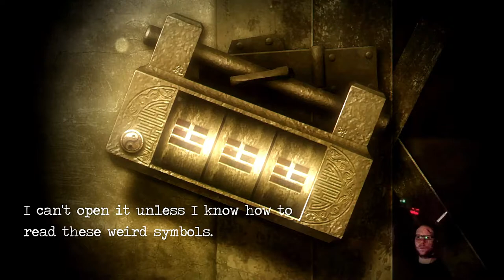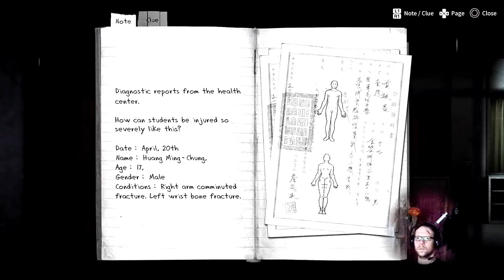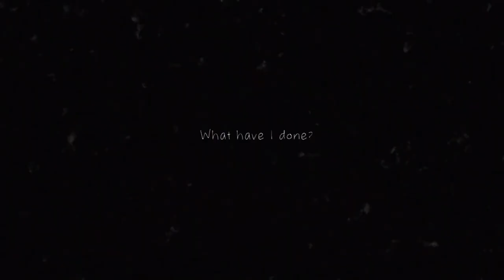[05] DETENTION | Was muss ich hier tun? | HORROR | PS4 Pro Gameplay [deutsch/german]